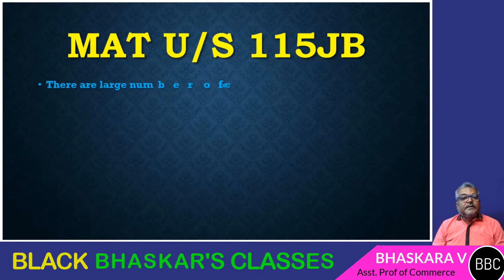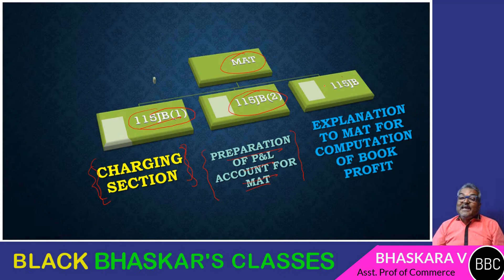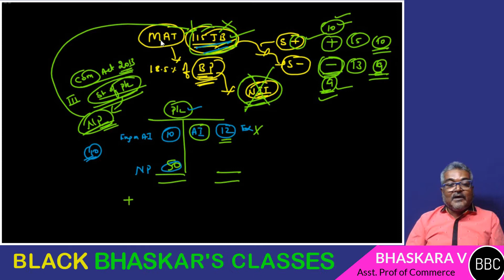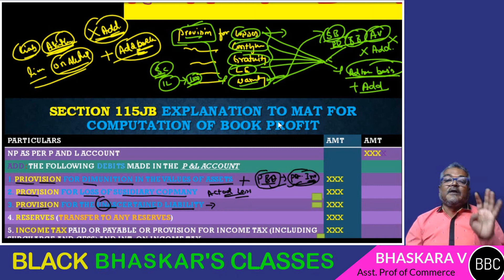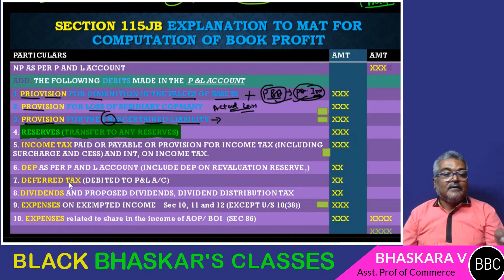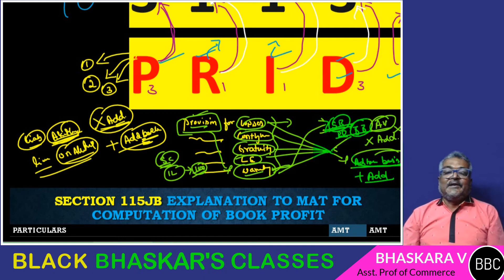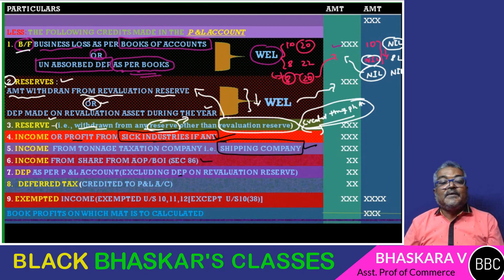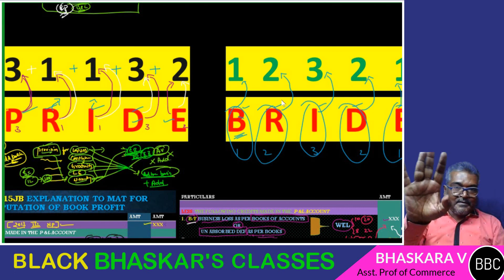11 AOC MEMORY TECHNIQUES FOR MINIMUM ALTERNATIVE TAX U/S 115JB ASSESSMENT OF COMPANIES LECTURES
The lecture is about the Assessment of company MAT. It is completely exam oriented for Bcom and BBA students with varieties of examples. The class is a mixture of theory and practical and problems. In order to help rural students, the lecture is in Kannada language. For the simplicity purpose, the lecture is divided into various parts.

TOPIC COVERED:
MEMORY TECHNIQUES FOR MINIMUM ALTERNATIVE TAX U/S 115JB

COMPUTATION OF INCOME FROM BUSINESS, TOTAL INCOME AND TAX LIABILITY